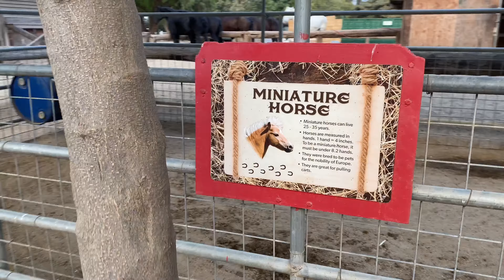LATEST: PUMPKIN SEASON IS BACK (UNDERWOOD FAMILY FARM)